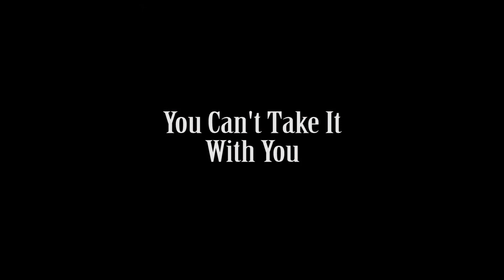You Can't Take It With You Trailer- Perry High School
Trailer for Perry Theater's upcoming production of You Can't Take It With You by George S. Kaufman.